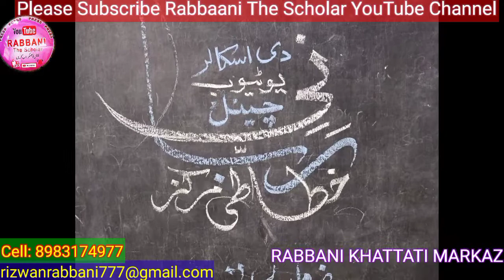Kashfiya || Episode no 05 || Ezaziya || Saleem Shahezad Shakhs o Shakhsiyat || Shabbir Hashmi Sir